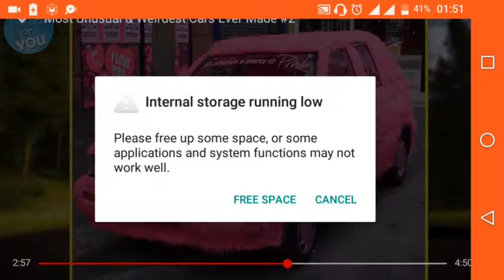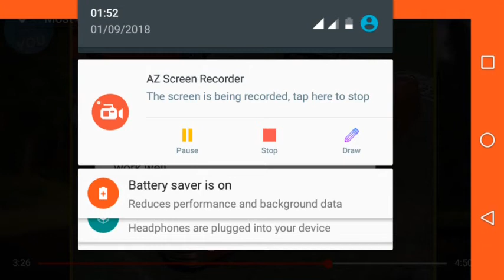THE AMAZING FOOD CARS